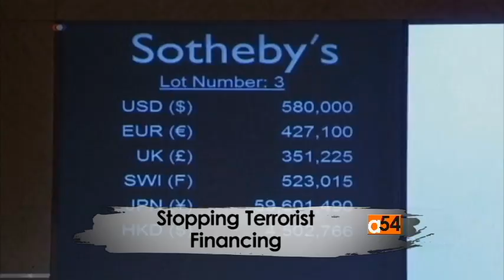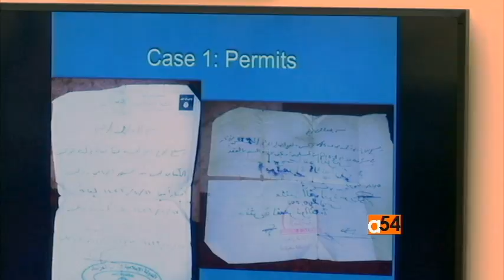Stopping Terrorist Financing - Part 2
VOA's Carolyn Turner takes us behind the headlines to a congressional debate on stopping the flow of cash through the plunder and sale of antiquities.